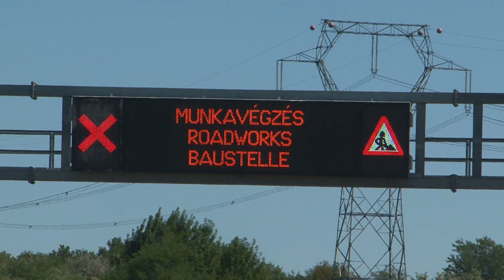Több szakaszon is felújítási munkák indulnak az M3-as autópályán